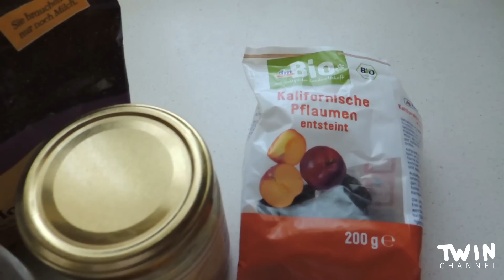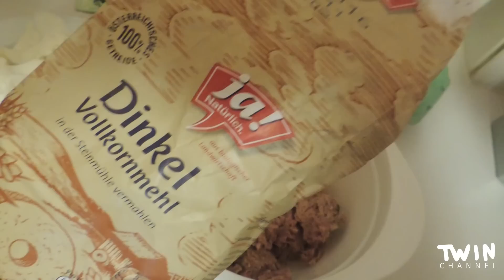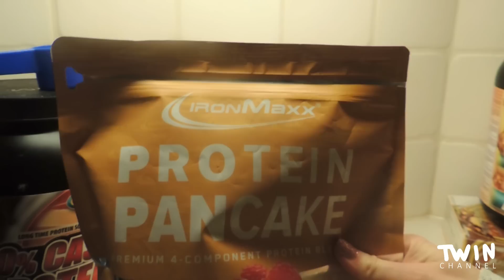FOOD DIARY I 3 Tage I leichte Rezepte I Fanbriefe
Da unser letztes Foodidary so gut angekommen ist und große Nachfrage nach einem weiteren bestand - hier ist FOOD DIARY NUMMER 2! :) Viel Spaß eim anschauen und wenn ihr Fragen habt könnt ihr sie gerne als Kommentar hinterlassen :)
Die Links zu den Produkten die wir verwenden: